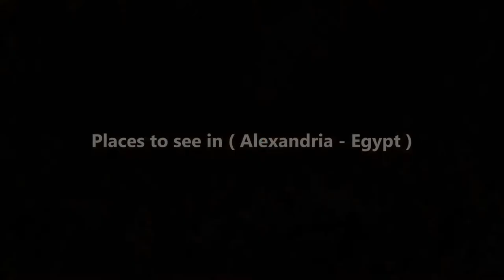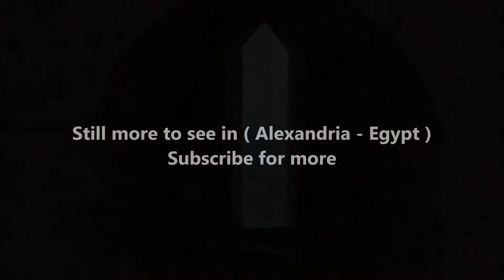Alexandria Travel Guide - Pearl of the Mediterranean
Founded in 331 BC by 25-year-old Alexander the Great, Alexandria (Al Iskendariyya) is the stuff of legend. Its towering Pharos lighthouse, marking the ancient harbour's entrance, was one of the Seven Wonders of the World, and its Great Library was considered the archive of ancient knowledge. Alas, fate dealt the city a spate of cruel blows. The Pharos collapsed and the Great Library was torched. Part of the ancient city disappeared under the sea and part under the modern city, so there are few visible remains of the glorious past.

Few cities of the world have a history as rich as that of Alexandria; few cities have witnessed so many historic events and legends. Founded by Alexander the Great (Iskander al-Akbar) in 331 BC, Alexandria became the capital of Greco-Roman Egypt; its status as a beacon of culture is symbolized by Pharos, the legendry lighthouse that was one of the Seven Wonders of the World.

The Lighthouse of Alexandria (Pharos) was built in the third century BC by Ptolemy I on the island of Pharos. The height of the lighthouse was between 115 and 150 meters, so it was among the highest structures in the world, second only to the Great Pyramids. The lighthouse was built on 3 floors: a square bottom with a central heart, a section octagonal average and above an upper section. And on the top there was a mirror that reflected sunlight during the day and used fire for the night. But it was damaged by 2 earthquakes in 1303 and 1323.

The Library of Alexandria was the largest library of the ancient world and the place where great philosophers and scientists of that age came to seek knowledge. Alexandria also hosted, at the time, the largest Jewish community in the world, and the Septuagint, the first Greek translation of the Hebrew Bible, was written in the city.

In all, Alexandria was one of the greatest cities in the Hellenic world, second only to Rome in size and wealth, and while it changed hands from Rome to Byzantine and finally Persia, the city stayed the capital of Egypt for a millennium.

Alas, the city's reign came to an end when the Arabs conquered Egypt in 641 and decided to found a new capital to the south in Cairo. (Scholars still debate if this was when the Library was finally destroyed; it is known that the Library was, at the very least, sacked and badly damaged by the Romans themselves in 48 BC, c. 270, and once more in 391.)

Alexandria has a Mediterranean climate, with warm humid summers and mild rainy winters. The daytime can be humid in summer, with summer temperatures averaging 31°C (88°F), but evenings are usually cooler and breezy, especially by the Corniche. Winters can get cold, with daytime highs down sometimes to 12°C (53°F), with ocassional rain and sometimes hail.

Alexandria is quite a long city; you can get pretty much anywhere by using the local transportation available along the Corniche. There are a variety of local bus services which have improved significantly in the past few years, but they are rather confusing for those who haven't lived in Alexandria for a while.

A lot to see in Alexandria such as :

Citadel of Qaitbay
Lighthouse of Alexandria
Bibliotheca Alexandrina
Montaza Palace
Catacombs of Kom El Shoqafa
Pompey's Pillar
Alexandria National Museum
Alexandria Port
Abu al-Abbas al-Mursi Mosque
Corniche
Stanley Bridge
Royal Jewelry Museum
Pompey's Pillar
Ras el-Tin Palace
Alexandria Zoo
Alexandria Aquarium
The Roman Theater
Stanley
Palais d’Antoniadis
Saint Mark's Coptic Orthodox Cathedral
El Maamoura Beach
Abu Qir Bay
Gleem
St. Takla Haymanot's Church
Planetarium Science Center
Necropolis of Anfushi
Kom el Dikka
El Shalalat Park
Al Qaaed Ibrahim Basha Mosque
Cavafy Museum
Eliyahu Hanavi Synagogue
El Montazah Beach
Nelson's Island
Glime Beach
The Saints, St.Mark & Pope.Peter I
St. Catherine's Cathedral, Alexandria
kouta park
El Nabi Daniel Mosque
Antoniades Garden's
Ras Soda Temple
Arabic Calligraphy Museum
Mahmoud Said Museum
Alexandria Museum of Fine Arts

( Alexandria - Egypt ) is well know as a tourist destination because of the variety of places you can enjoy while you are visiting Alexandria . Through a series of videos we will try to show you recommended places to visit in Alexandria - Egypt